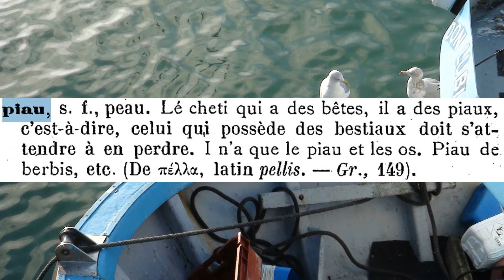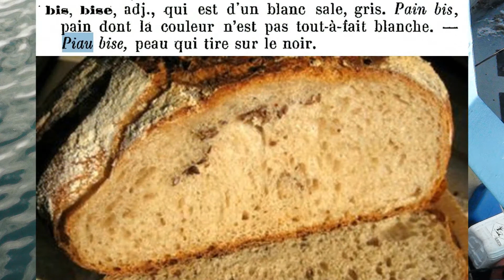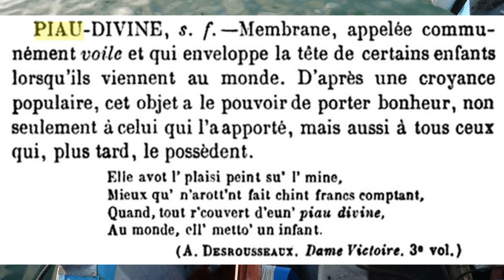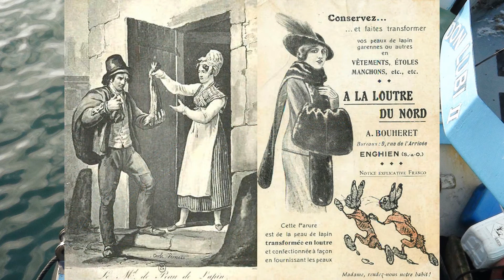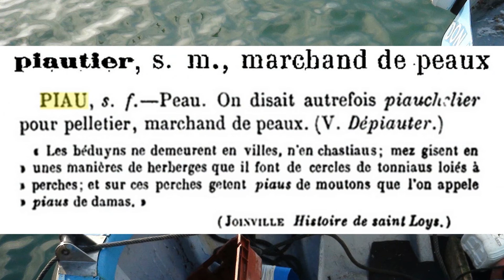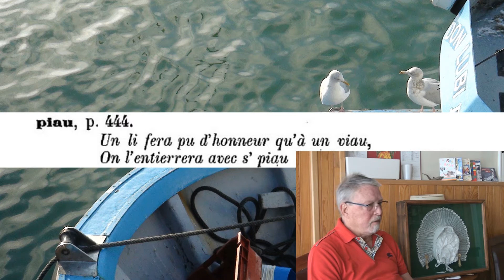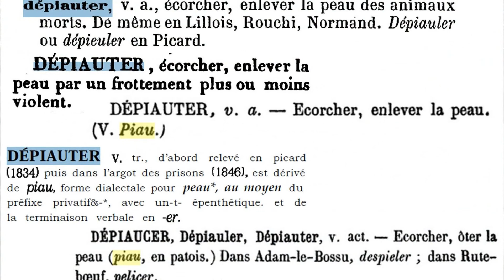Patois boulonnais : la piauw